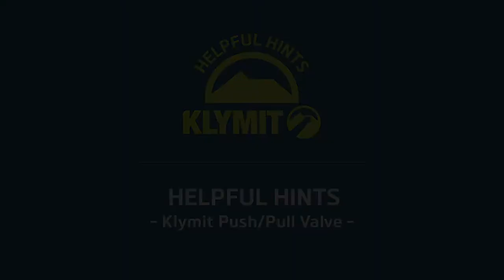Helpful Hints: How to use the Push Pull Valve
How to use the Push Pull Valve